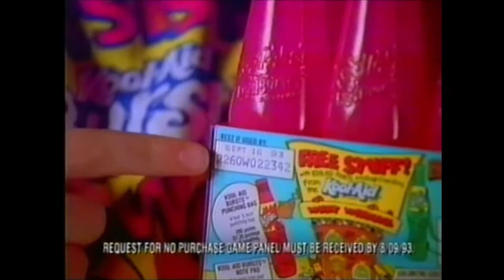1993 Kool Aid Burst Nintendo Promo Commercial